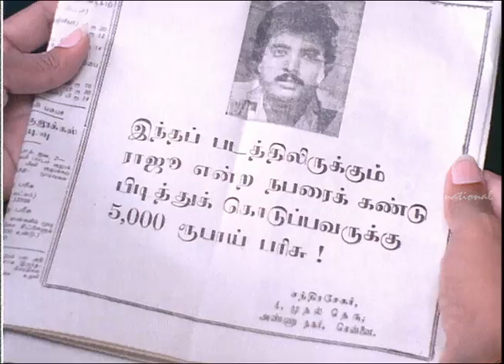Nalla Thambi - Police chases Karthik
Nalla Thambi - Tamil Movie

Star Cast: Karthik, Radha, Moulee, Manorama
Direction: S P Muthuraman

Description : Nalla Thambi is a  Comedy Tamil Film. Moulee fixes his son Karthik's marriage with Anuradha. Karthik's Mother Manorama doesn't like it and asks Karthik to run away. Karthik comes to Chennai and meets Radha. Karthik helps Radha to overcome her problems and get married to her.